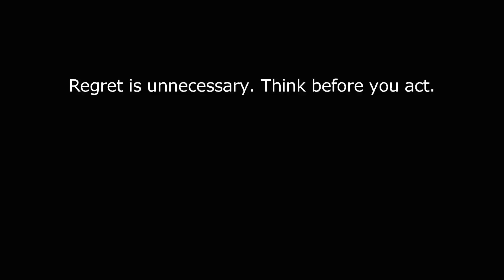Sweet Dreams vol. 319 ～ウィリアム・ショックレーの名言～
後悔は必要ない。行動する前に考えるのです。

Regret is unnecessary. Think before you act.

ウィリアム・ショックレー（William Shockley）

1910年2月13日に生まれる。アメリカの物理学者・発明家。トランジスタを発明、ノーベル物理学賞を受賞している。カリフォルニアに半導体研究所を設立、これが現在の「シリコンバレー」の基礎となっている。

出典
・AZ　ＱＵＯＴＥＳ